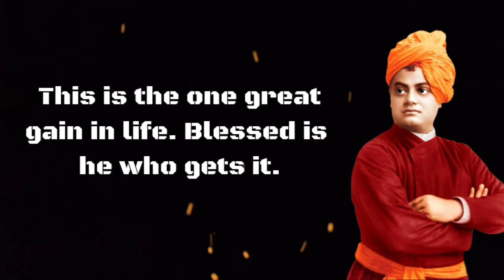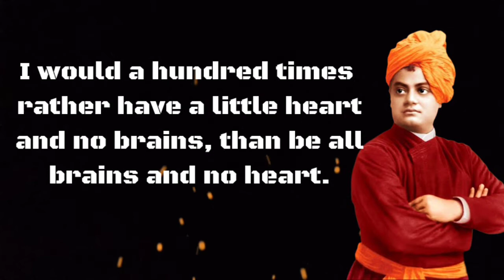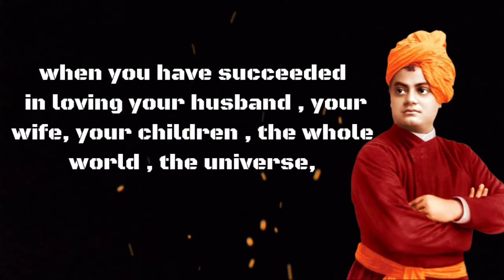True Meaning Of Love - Swami Vivekananda Quotes On Love | Swamiji Love Quotes